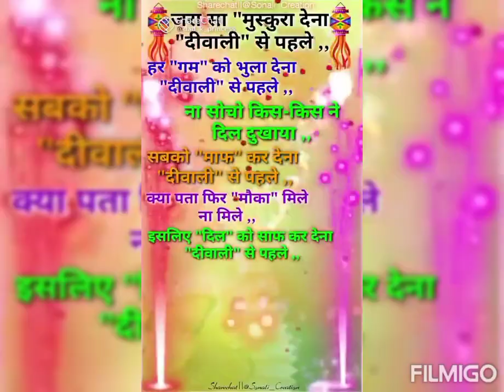Happy Dhanteras !🙏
Diwali is a festival of Hindus.It is celeberated for five days.Dhanteras is the first day of this festival.